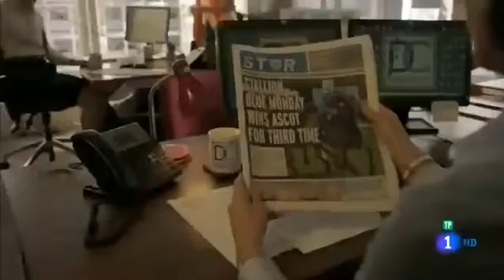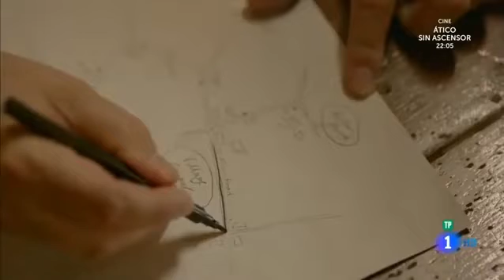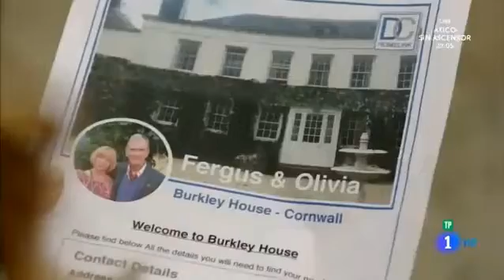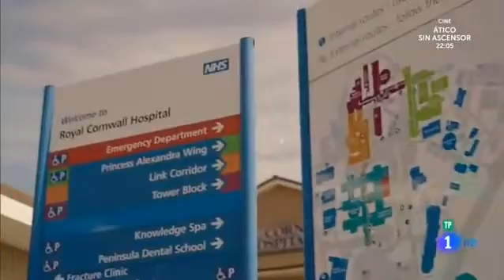Intercambio accidental (TV - Alemania)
Vicky (Cynthia Gibb) y Jason (David Millbern) se han separado después de estar casados durante 15 años. Han pasado seis meses desde que decidieron apartarse el uno del otro y sus hijos, Will (Austin Majors) y Melissa (Alison Woods), quieren reunirles de nuevo para pasar la navidad todos juntos en la casa de la playa. La intención de Will y Melissa es que sus padres arreglen sus diferencias y consigan reconciliarse, pero no será tan fácil cuando el jefe de Vicky y la ayudante de Jason se presentan junto a ellos para pasar también las vacaciones.